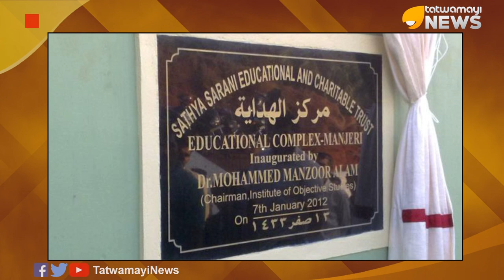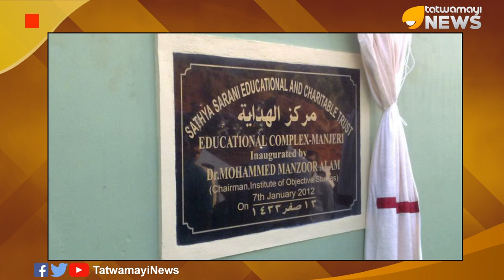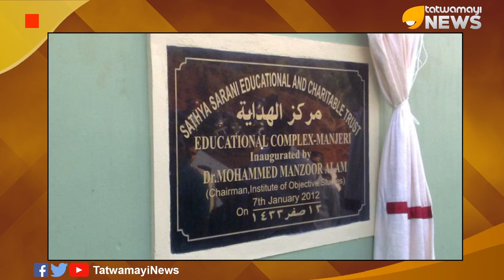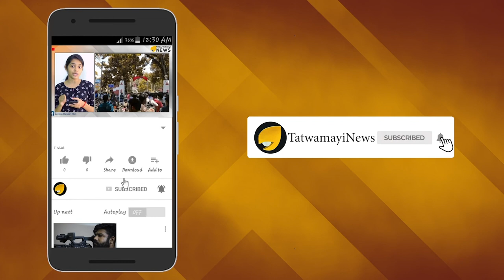സത്യം പറഞ്ഞാല്‍ വിശ്വസിക്കുവോ? മതപഠനമല്ല നടക്കുന്നത് മതപരിവര്‍ത്തനം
സത്യം പറഞ്ഞാല്‍ വിശ്വസിക്കുവോ?
മതപഠനമല്ല നടക്കുന്നത് മതപരിവര്‍ത്തനം

മലപ്പുറം മഞ്ചേരിയിലെ സത്യസരണിയെ കുറിച്ച് കേള്‍ക്കാത്ത മലയാളികള്‍ ആരും തന്നെ കാണില്ല. നിര്‍ബന്ധിത മുസ്ലിം മതപരിവര്‍ത്തനത്തിന്‍റെ കരിനിഴല്‍ ഉള്ള സ്ഥാപനമാണ് സത്യസരണി. പോപ്പുലര്‍ഫ്രണ്ട് നേതാക്കള്‍ക്ക് കീഴില്‍ മഞ്ചേരി ചെരണിയില്‍ പ്രവര്‍ത്തിക്കുന്ന സത്യസരണി എന്ന സ്ഥാപനത്തില്‍ ഇപ്പോഴും നിര്‍ബന്ധമതപരിവര്‍ത്തനപ്രവര്‍ത്തനങ്ങള്‍ നടന്നുകൊണ്ടിരിക്കുന്നുവെന്നത് പരസ്യമായ രഹസ്യമാണ്.